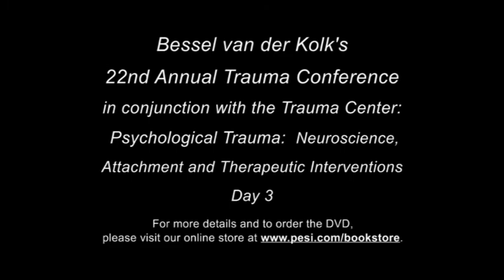Video Excerpt of "Neuroscience, Attachment..." Conference with Julian Ford, Ph.D.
This is a video excerpt featuring Julian Ford, Ph.D. from the video conference entitled "Bessel van der Kolk's 22nd Annual Trauma Conference: Neuroscience, Attachment & Therapeutic Interventions - Day 3". For details on the full video and to order, please visit CMI Education Institute's